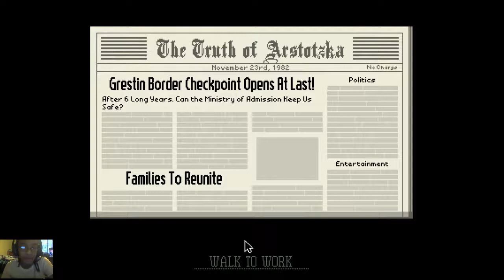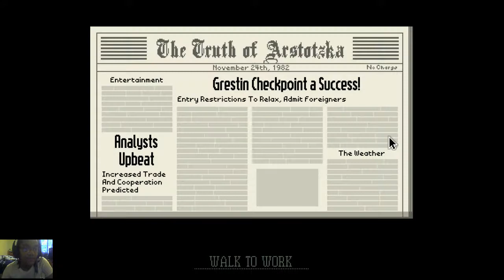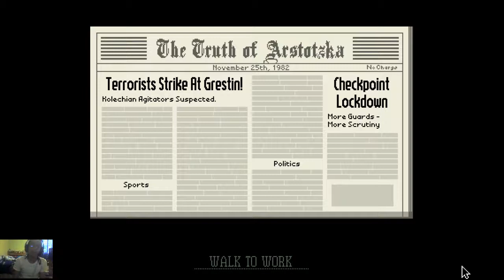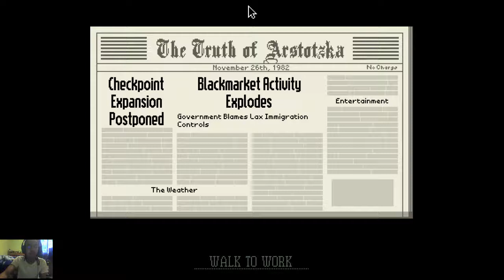Papers Please Episode 1 | Being A Border Officer